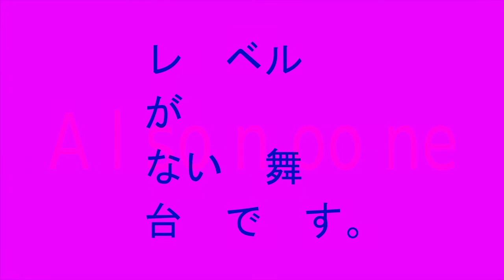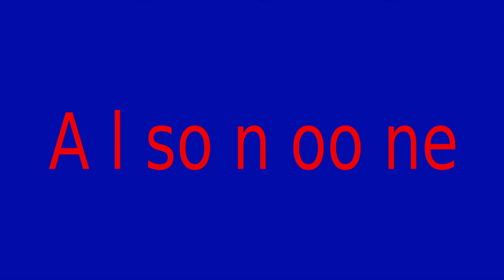Flute Improv: Obscurity